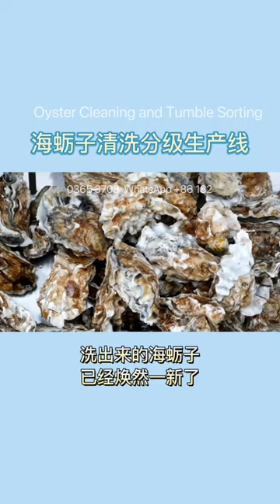Oyster Farming Equipment - How to Clean Oyster Oyster Washing Machine Tumbler Sorting Machine